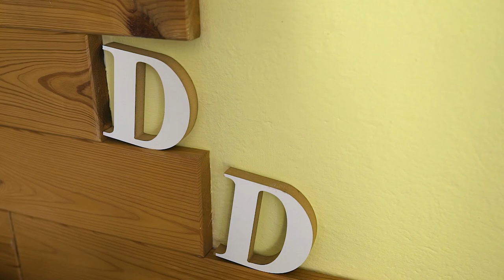JULIAN PALACE HOTEL DROBIN | PLENER PAŁAC RADZIEJOWICE | KLIP ŚLUBNY | DOROTA i DAMIAN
Dorota i Damian🖤

Ona kręci jego, on kręci ją, my kręcimy ich i ich obrączki, wszystko jest zakręcone, tak jak chcieli główni zainteresowani. Jest super, let's roll 🤟

W wir akcji zostaliśmy wrzuceni w Julian Palace Hotel 🏛

Pozdrawiamy i do usłyszenia 🙌